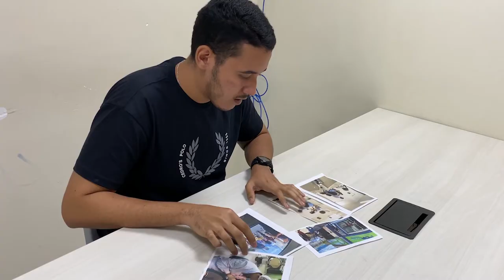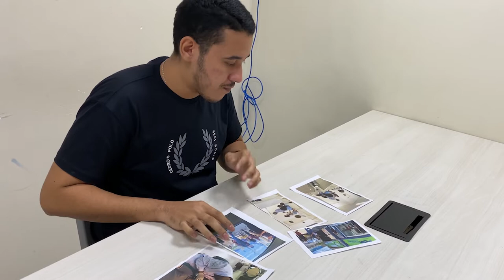Paródia "Não era eu" - Ética na Odontologia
Paródia com a Música "Não Era Eu", de César Menotti e Fabiano.

Trabalho apresentado para a disciplina de Odontologia Legal, Ética e Legislação, do curso de Odontologia do Centro Universitário Fametro (Unifametro).

Equipe:
Ailton Pereira da Silva
Anna Beatriz Pereira Moreira
Laura Paiva de Oliveira
Tharlles Bruno Lima Silva
Thayná Pereira Martins
Vanessa Sousa de Lima
Yara de Morais Rodrigues

Professor: Pedro Diniz Rebouças